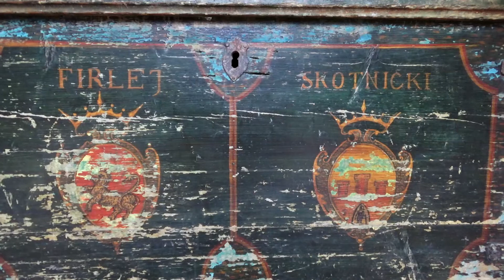Zamek Kamieniec / Kamieniec Castle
Zamek Kamieniec znajduje się na skalnym wzniesieniu, które nadaje mu specyficzny charakter. Ciekawe jest to, że czerpał z niego inspiracje sam Aleksander Fredro, a co było wytworem tej inspiracji dowiecie się na filmie.

The Kamieniec castle is located on a rocky hill which gives it a specific character. It is interesting that Aleksander Fredro himself drew inspiration from it, and you will find out what was the product of this inspiration in the film.